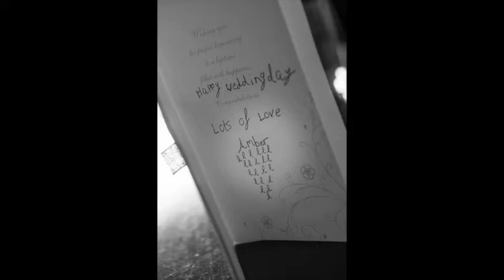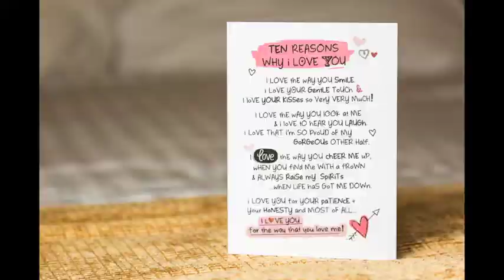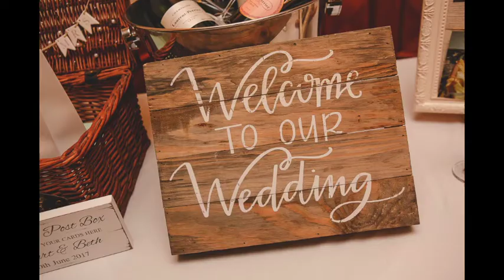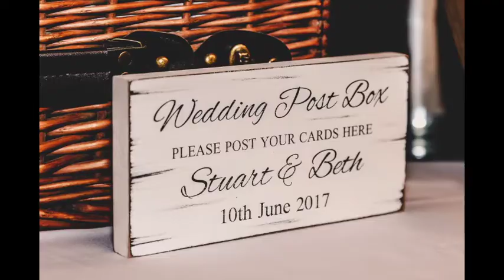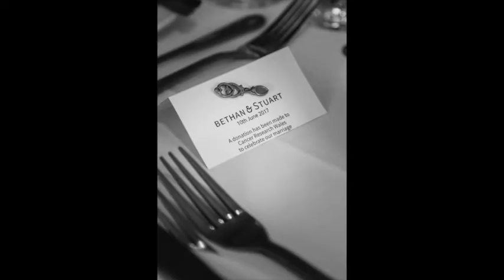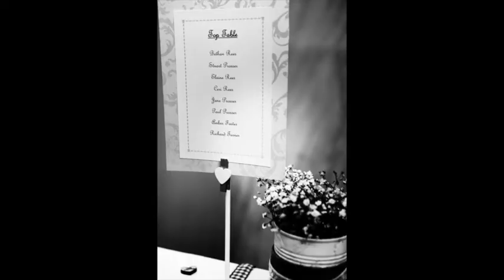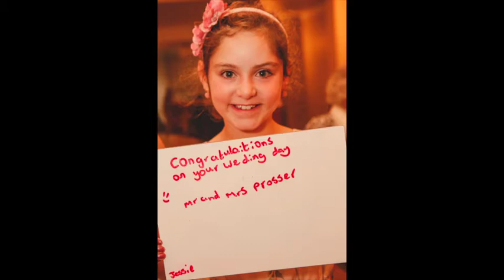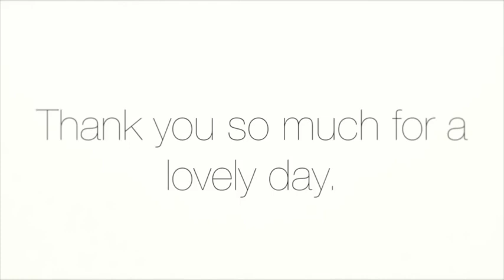Bethan and Stuart Prosser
The wedding slideshow of Bethan and Stuart Prosser at Bryn Meadows in Cardiff